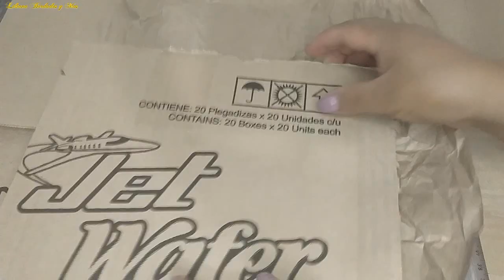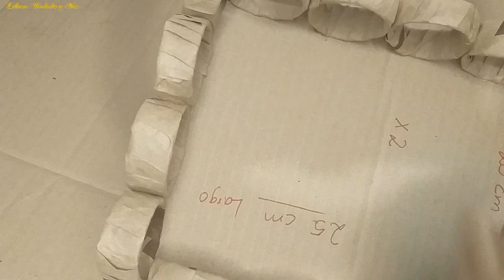Bandeja De Decoración Reciclado |Recycled Decoration Tray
Bandeja De Decoración
Las mejores manualidades caseros y manejo de reciclaje
aqui dejo este video espero os guste es facil de hacerlo ya que tenemos en casa
es un gusto estar y presentarlos

AQUI DEJO EL VIDEO DONDE DICE COMO SE HIZO EL FLORERO

Decoration Tray
The best homemade crafts and recycling management
Here I leave this video I hope you like it, it is easy to do since we have at home
It's a pleasure to be here and introduce you.